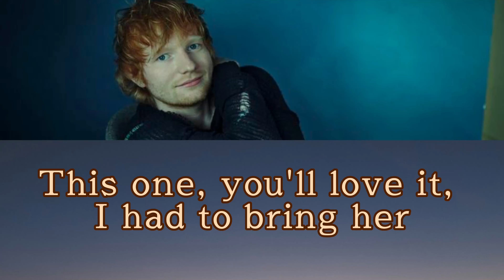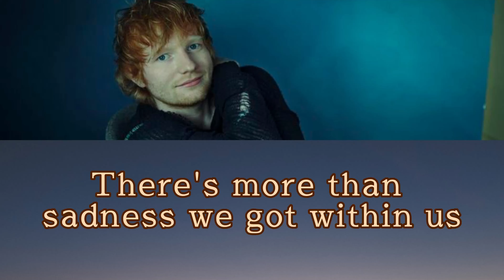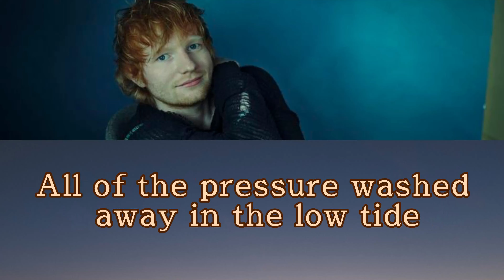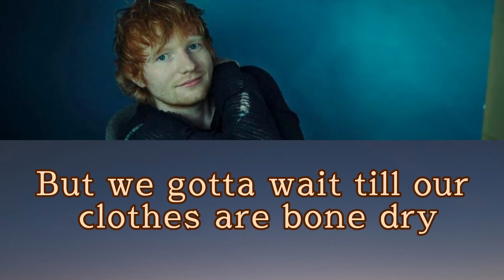Ed Sheeran - Dusty (Lyrics)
Directed by Mia Barnes
Produced by Roisín Audrey Moloney
Executive Producer Nathan Scherrer

Commissioned by Dan Curwin
Record Label Asylum Records
Styling & Grooming Liberty Shaw & Hilary Owen

Service Company LS Productions
Service line producer Ellen De Faux
Service line producer Marii Stoltsen

Cinematography Natasha Braier
Production Design Sarah Asmail
1st AD Rawdon De Fresnes
Camera Operator Ossie Mclean
Gaffer Peter Taylor
Key Grip Davey Logan
Edited by Chiao Chen
Sound Design Christian Stropko
VFX by Mathematic
Colourist Dante Pasquinelli
Colour Studio Ethos

Stills Photographer Mark Surridge
Videographer Nic Minns

Lyrics:

I heard you calling, now my eyes are open
The day is breaking into powder blue
Sunlight is framing our every moment
What a way to start off the day with you

Flick a finger
Start a discussion to pick a singer
This one you’ll love it
I had to bring her
Just let the speakers take you away

And drop the needle on Dusty
Frost on the leaves like a lake
The moment came out of nothing
A beautiful smile on your face
Yesterday was a long night
But I got a feeling that the future is so bright
All of the pressure washed away in the low tide
But we got to wait ‘til our clothes are bone dry
So I’ll drop the needle on Dusty

We were lost within a stormy ocean
Nobody knew what we’re going through
We talk about it as we dip our toes in
Take a breath and brace for the waves with you

Flick a finger
Wait for the magic to do its thing yeah
There’s more than sadness we got within us
Let’s put some colour into the grey

Nothing static on the stereo before today
Both on the edge to throw it all away
I used to think that every situation stayed the same
But I can see it start to change, okay

Drop the needle on Dusty